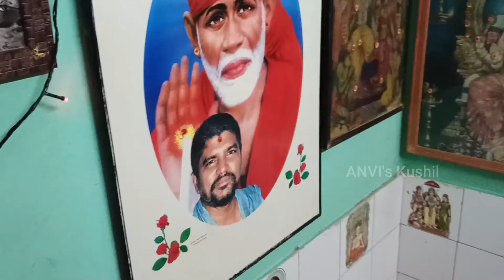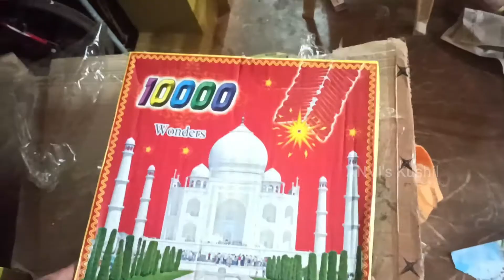Diwali Celebrations 2021 | Diwali Vlog | ANVI's Kushil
Flinto Class Day 4 & Day 5 Activities | Playgroup 1.5 to 2.5 Years | Home Schooling | ANVI's Kushil